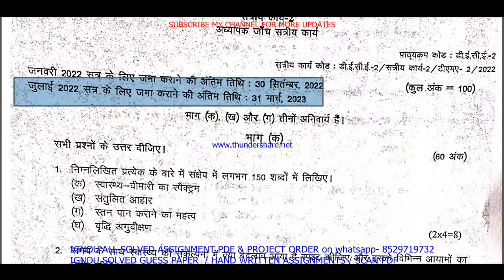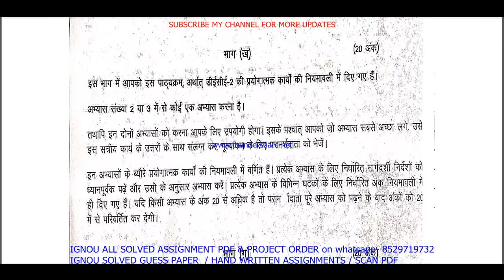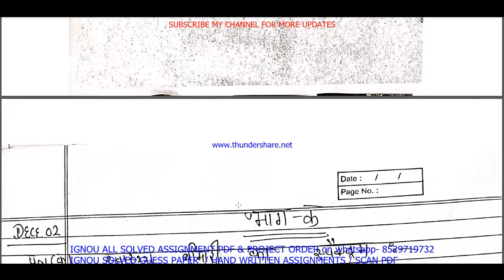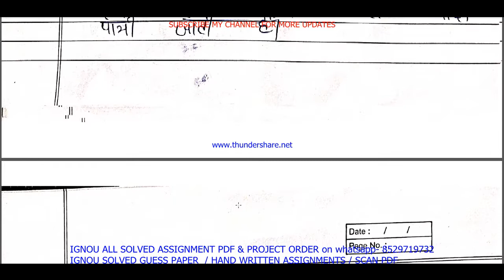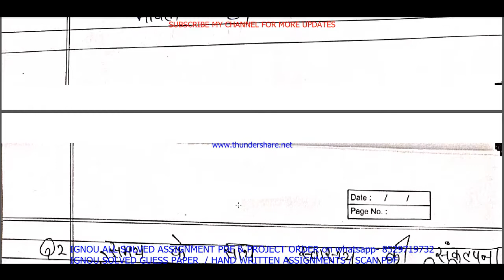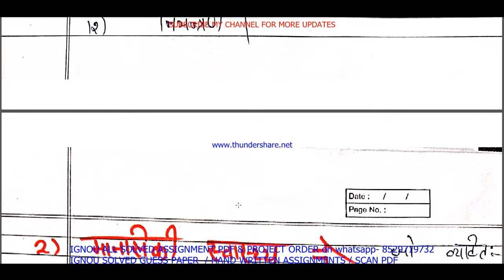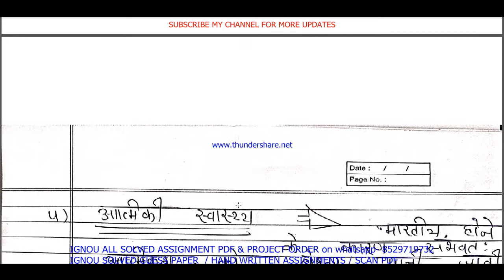ignou ntt dece 2 solved assignment 2022-23 / dece 2 assignment 2022-23 / dece 2 solved assignment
dece 2 solved assignment 2022-23 / dece 2 solved assignment in Hindi / ignou dece solved

dece 2 solved assignment,
dece 2,
dece2,
dece 2 solved assignment 2022-23,
dece 2 assignment 2022-23,
dece 2 assignment 2022-23 in Hindi,
dece 2 solved assignment in Hindi,
dece 2 solved  assignment pdf download,
dece 2 solved assignment 2022-23 in Hindi,
ignou dece 2,
dece 2 solved assignment 2023,
dece 2 assignment 2023,
dece 2 assignment 2023 in Hindi,
dece 2 ignou assignment,
ignou dece 2 solved assignment,
dece 2 solved assignment in Hindi 2022-23,
ignou dece solved assignment 2022-23,
ignou ntt solved assignment 2022-23,

ignou ntt assignment 2022-23,
ntt assignment 2022-23 in Hindi,
ignou ntt solved assignment in Hindi,
ntt solved  assignment pdf download,
ignou ntt solved assignment 2022-23 in Hindi,
ignou ntt,
ntt solved assignment 2023,
ignou ntt assignment 2023,
ntt assignment 2023 in Hindi,
ntt ignou assignment,
ignou ntt solved assignment,

ignou dece assignment 2022-23,
dece assignment 2022-23 in Hindi,
ignou dece solved assignment in Hindi,
dece solved  assignment pdf download,
ignou dece solved assignment 2022-23 in Hindi,
ignou dece,
dece solved assignment 2023,
ignou dece assignment 2023,
dece assignment 2023 in Hindi,
dece ignou assignment,
ignou dece solved assignment,

ignou,

dece 2 solved assignment 2023 in Hindi,
dece 2 free solved assignment,
ignou dece 2 solved assignment 2022-23 in Hindi,
dece 2 handwritten assignment pdf 2022-23,
dece 2 ignou assignment with answer,
dece 2 assignment 2022-23 solved,